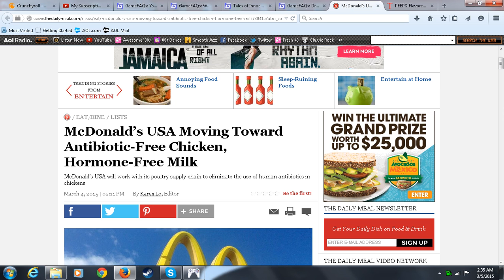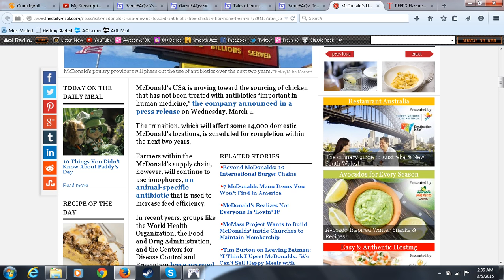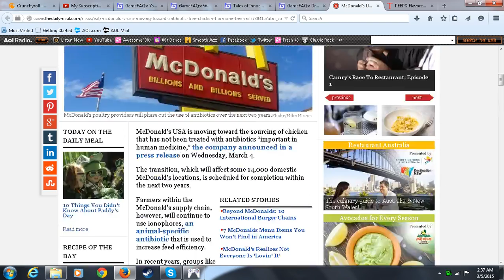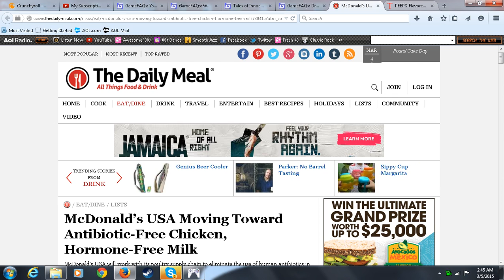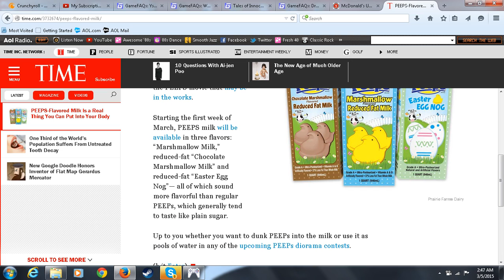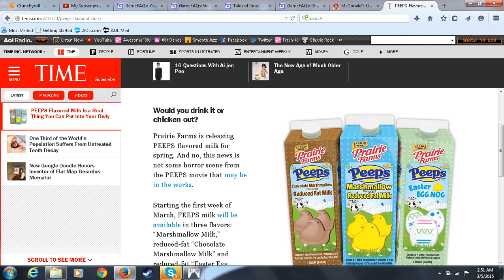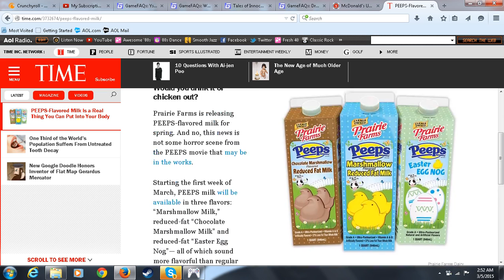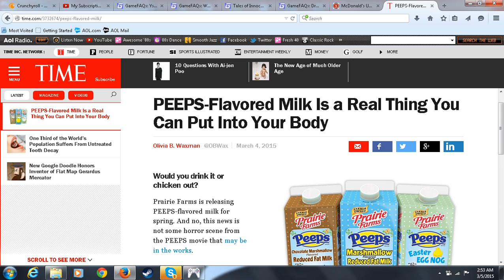"Naturally" Delicious?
Considering what they do to food these days, I call bullshit!

Articles submitted by Ryu.